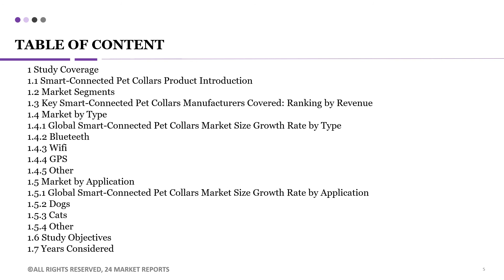Smart Connected Pet Collars Market Insights, Forecast to 2026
Smart-Connected Pet Collars market is segmented by region (country), players, by Type, and by Application. Players, stakeholders, and other participants in the global Smart-Connected Pet Collars market will be able to gain the upper hand as they use the report as a powerful resource.